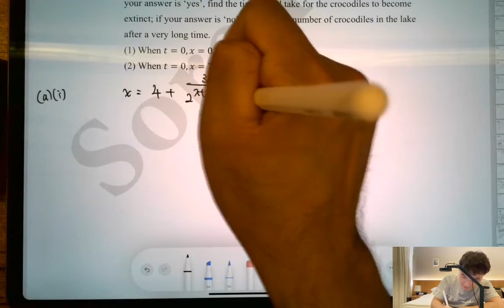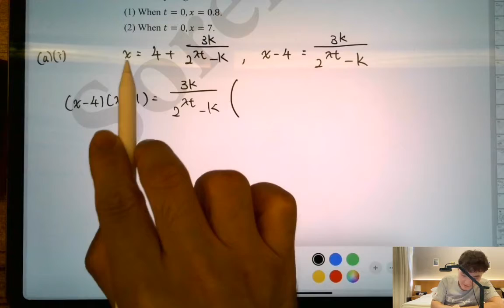DSE 數學 | HKDSE-M1-2017-Q12(a)(i)